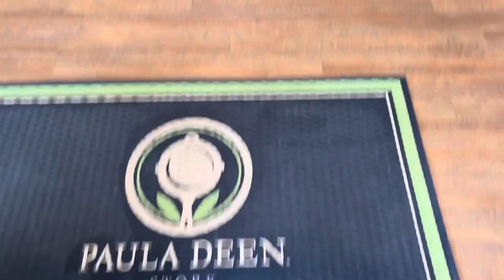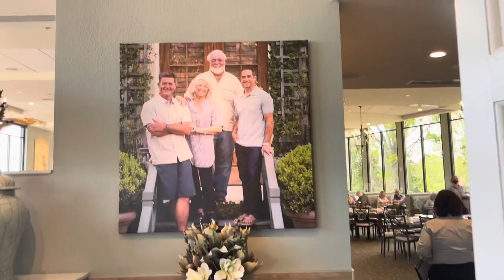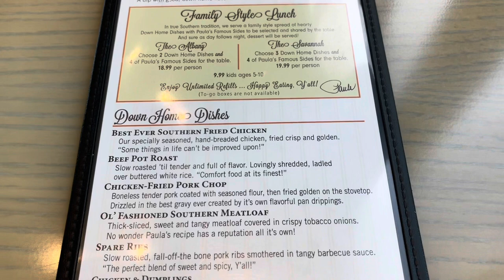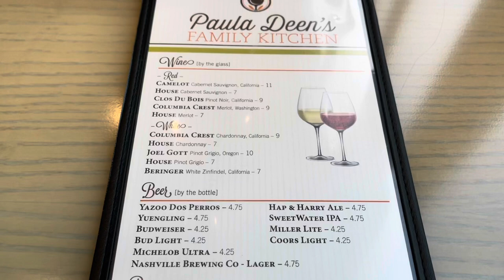Paula Deen’s Family Kitchen Restaurant | Nashville, Tennessee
We are so thrilled that we had a change to eat at Paula Deen’s Family Kitchen in Nashville, Tennessee. The food was delicious and the store had so many cute items available.

PLEASE
Hit the notification 🔔
Tell a friend about our channel